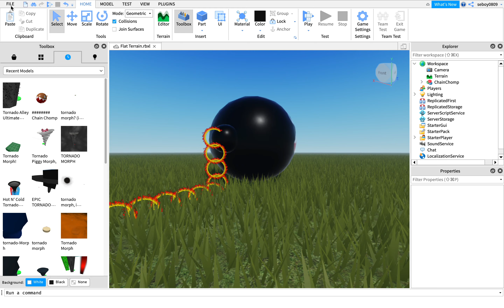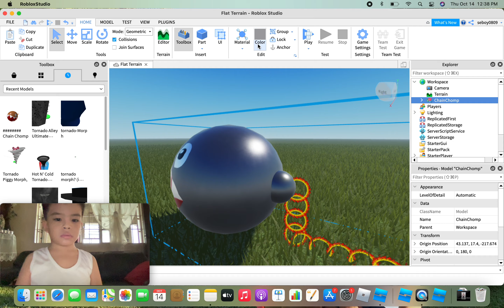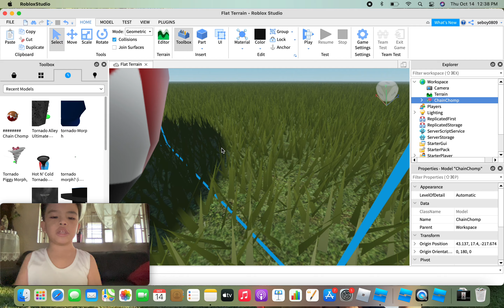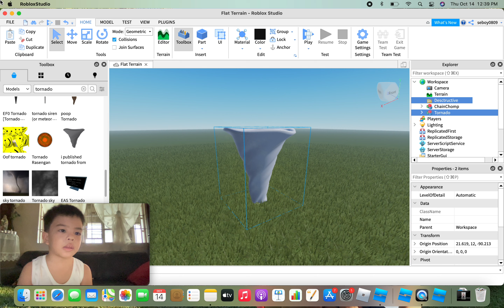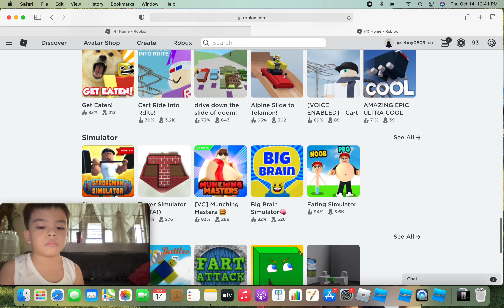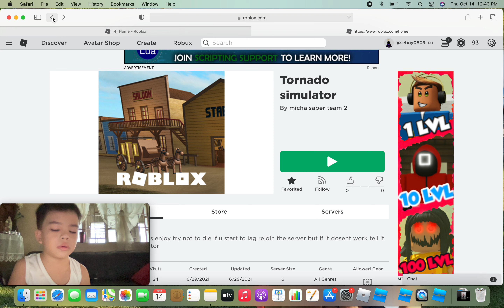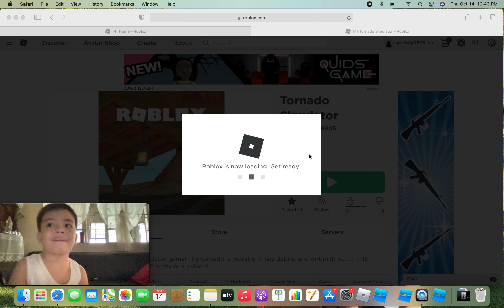Part 1 Tornado Simulator | Roblox | Seboy0809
Please follow my Roblox account seboy0809